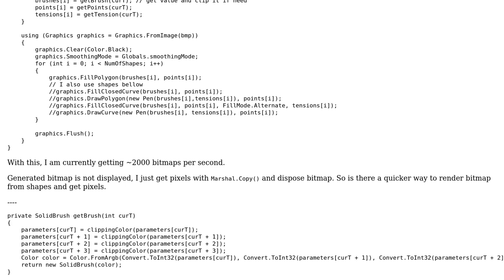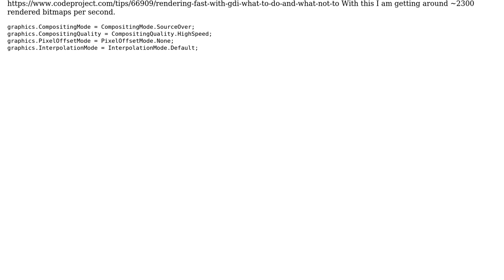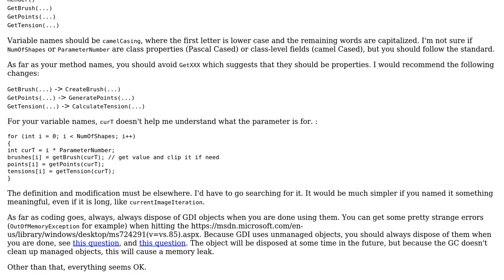C# GDI+ rendering method performance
With thanks & praise to God, and with thanks to the many people who have made this project possible! | Content (except music & images) licensed under CC BY-SA | Music | Images & others | With thanks to user TomazStoiljkovic user Ron Beyer and the Stack Exchange Network Trademarks are property of their respective owners. You are responsible for your own actions.